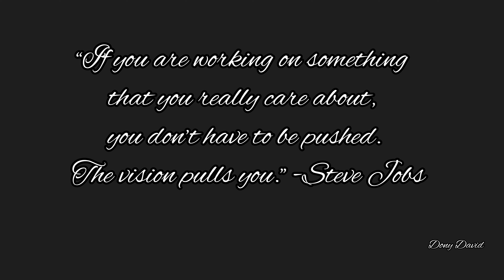The Butterfly and Red Ixora || The Plantsman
This Video has been shot on OnePlus6 in my garden capturing to different lives the butterfly(Common Mormon) and the Red Ixora.
Just watch and feel the relaxation :) .